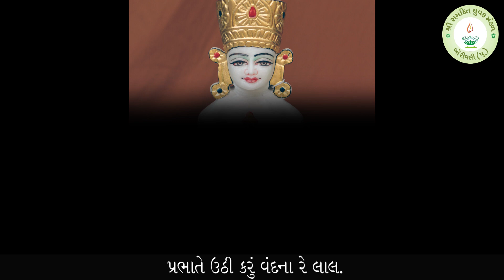59 BE KAR JODI